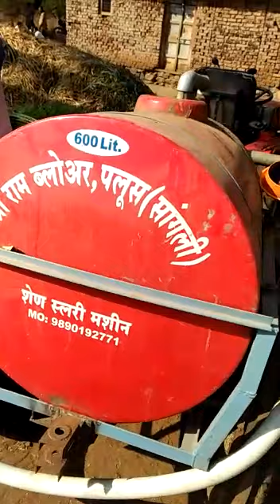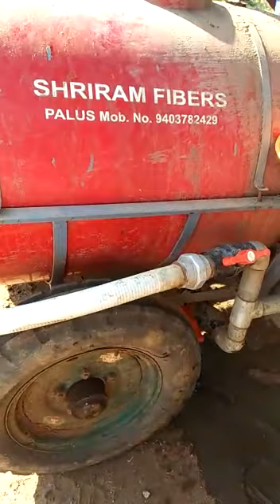शेण स्लरी मशीन